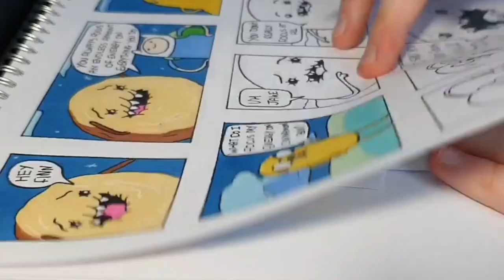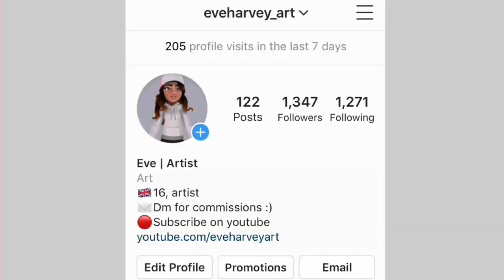Adventure time comic strip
I'm currently 16 years old and I'm a self taught artist from the UK.

Artist: Joakim Karud
Song: Fresh Start